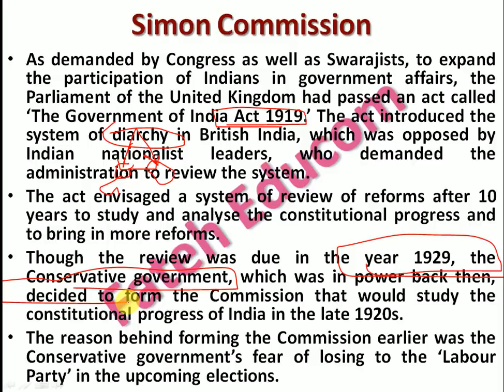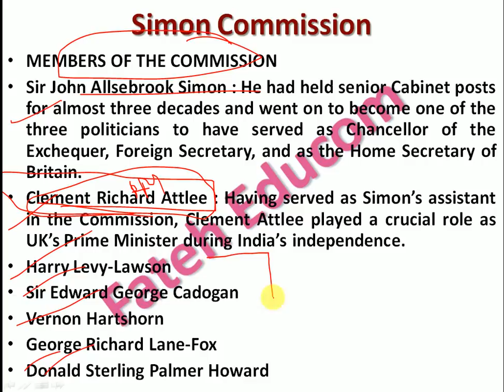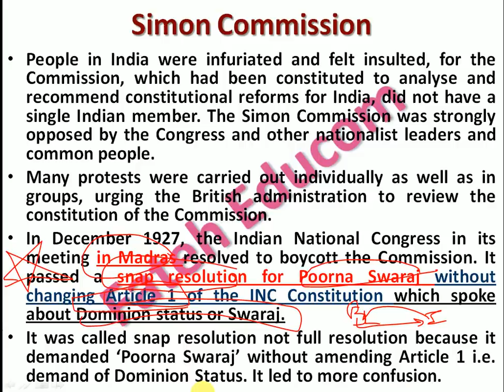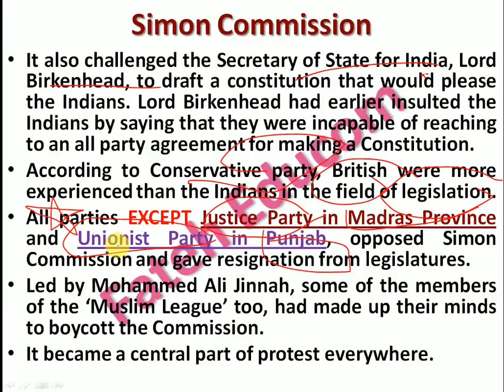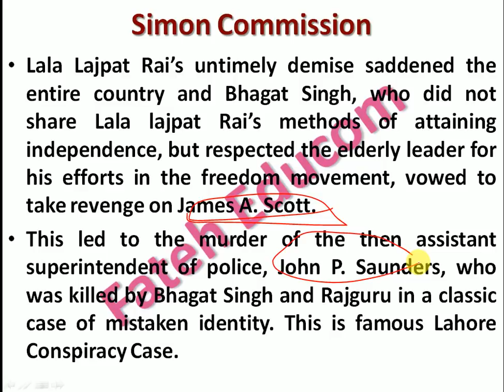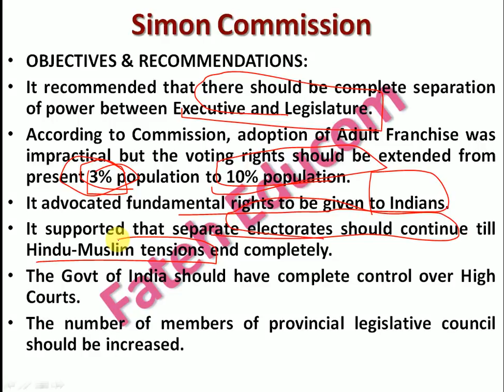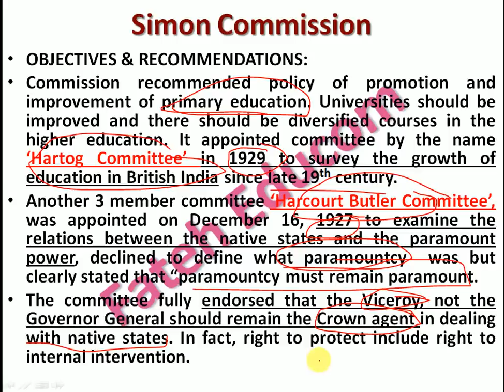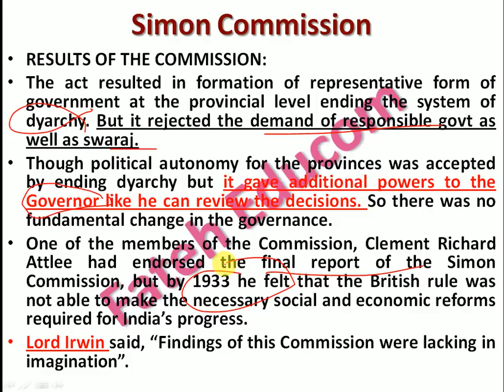Topic - 75 | Simon Commission 1928 | Reasons, Objectives & Recommendations of Simon Commission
The Commission, headed by Sir John Allsebrook Simon, left England in January 1928 and reached India on February 3, 1928. As soon as the Commission’s arrived in Bombay, it was greeted by thousands of protestors, who demanded the Commission to go back.  Watch complete video for more information.

I hope the video will benefit to all the students who are preparing for any kind of competitive examination especially UPSC and State Civil services.